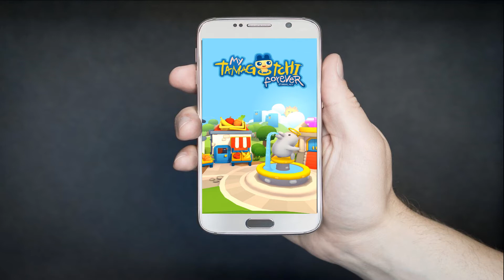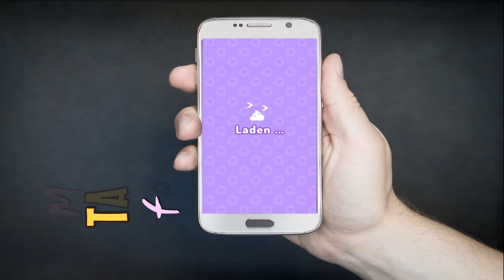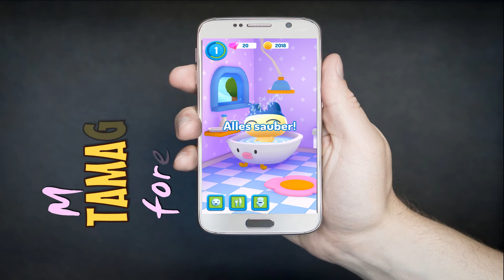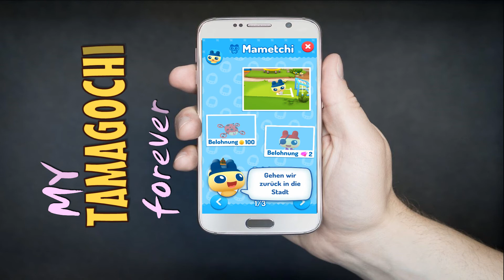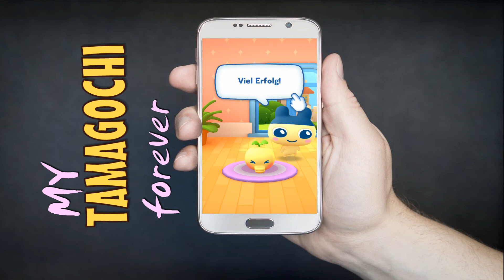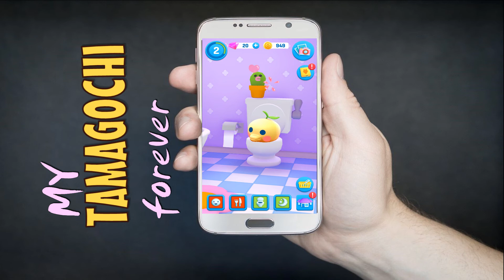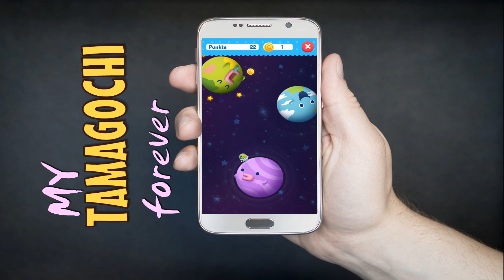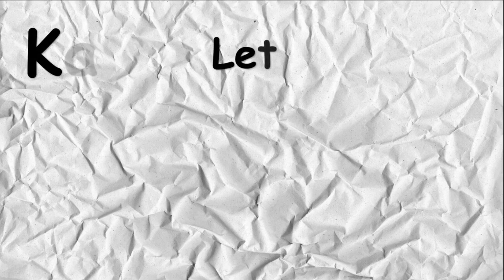My Tamagochi forever ( Smartphone Game für Kinder ) ( deutsch / german )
Ein süßes Tier um das du dich kümmern kannst.